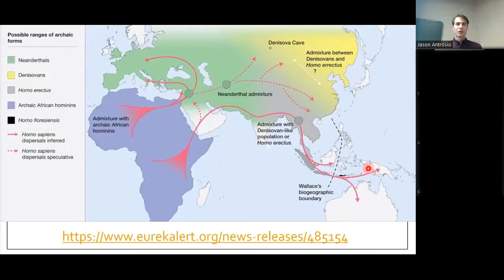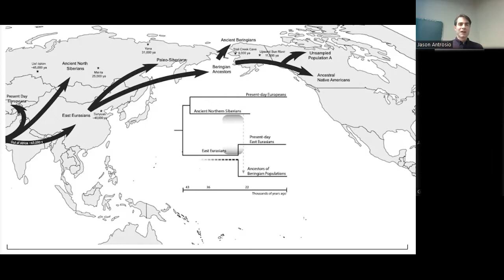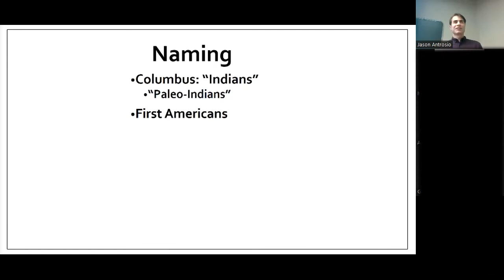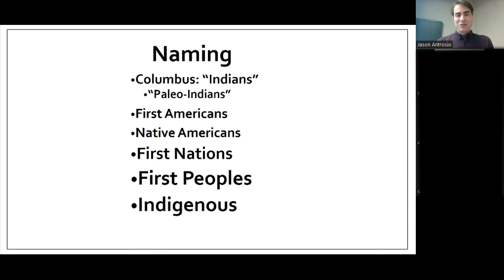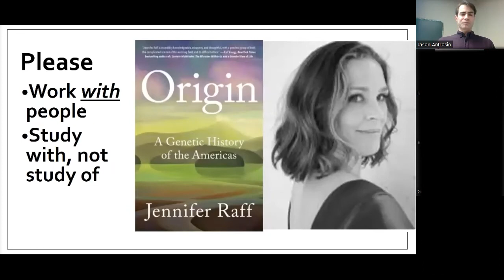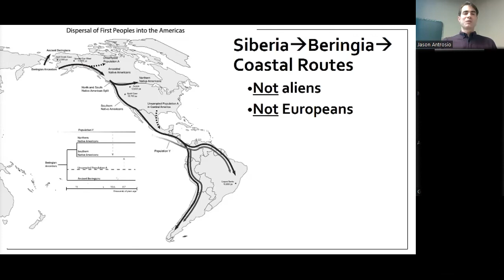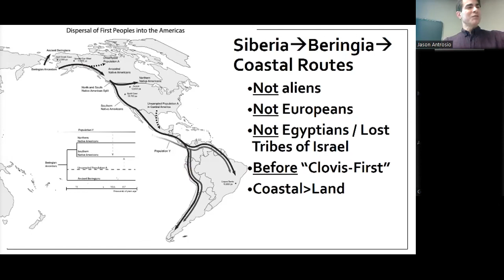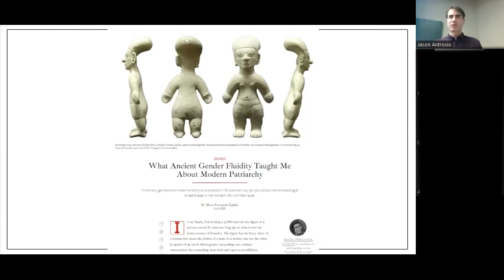Human expansion into the Americas for Intro to Anthropology 2022